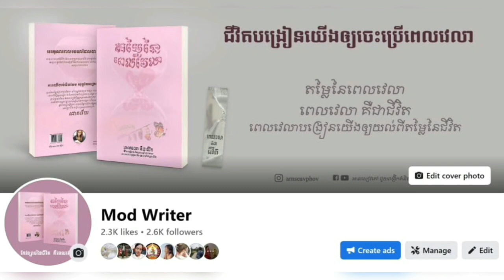ជំងឺបាក់ទឹកចិត្ត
ជំងឺ​បាក់​ទឹក​ចិត្ត ជា​ជំងឺ​ផ្លូវ​អារម្មណ៍​មួយ​ប្រភេទ​ ​ធ្វើ​ឲ្យ​អ្នក​ជំងឺ​មាន​អារម្មណ៍​សោក​សៅ និង​បាត់បង់​ចំណង់​​រាល់​សកម្មភាព​ធ្លាប់​ចូលចិត្ត​ពីមុន។
» ប្រសិនបើលោកអ្នកចង់ចូលរួមចំណែកឲ្យឆានែលនេះ នៅតែបន្តដំណើរការ លោកអ្នកអាចឧបត្ថម្ភមកយើងខ្ញុំតាមរយៈគណនីខាងក្រោមនេះ :
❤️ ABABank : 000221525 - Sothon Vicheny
🥰 អរគុណនូវទឹកចិត្តលោកអ្នក